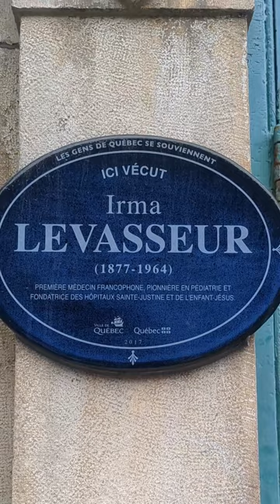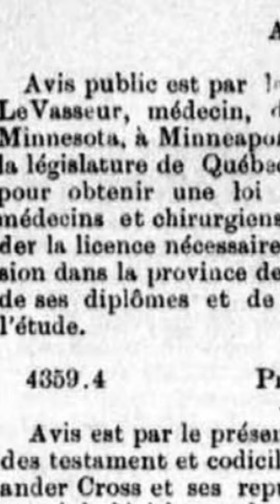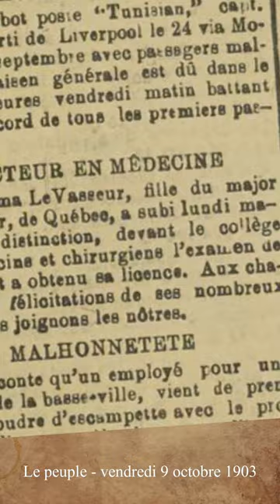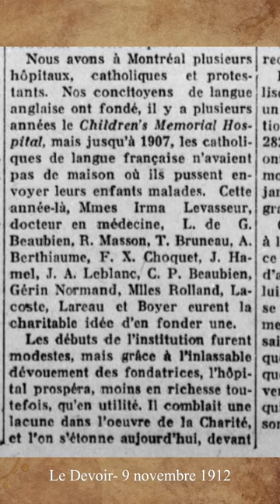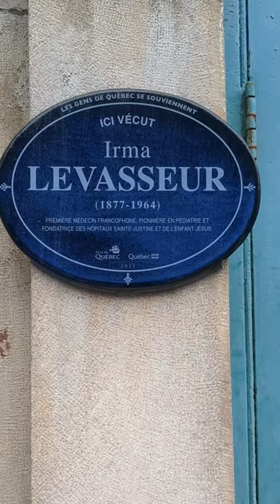Passe pas à côté de la plaque - Irma Levasseur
Voici le tout premier épisode pilote de "Passe pas à côté de la plaque" ! 🎬

Connaissez-vous Irma Levasseur ? Cette pionnière est la première femme médecin francophone du Québec. Son histoire, bien que parfois oubliée, résonne encore aujourd'hui avec une pertinence particulière.

Trop souvent, nous passons à côté de ces plaques historiques qui ont façonné le passé et qui, pourtant, continuent à résonner dans notre présent. Rejoint moi dans cette exploration captivante des figures méconnues qui méritent d'être connue.

Irma LeVasseur. Pionnière, femme d’action et fondatrice méconnue -Francine Michaud
Morte seule et sans le sou, cette docteure a pourtant sauvé des milliers d'enfants au Québec
MARTIN LANDRY Samedi, 6 mai 2023
La mortalité infantile au tournant du XXe siècle au Canada français
Jean Milot

Irma LeVasseur et les premières femmes médecins